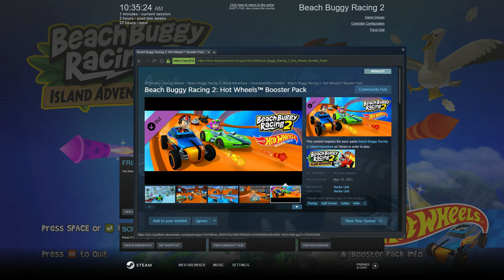Hot Wheels 2021 Part 2 Special Event (photo slideshow) | Beach Buggy Racing 2 island Adventure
Hot Wheels 2021 Special Event | Beach Buggy Racing 2 island Adventure Switch, Xbox, PlayStation, and Steam PC

NEW CONTENT FOR BBR2: ISLAND ADVENTURE INCOMING!
Beach Buggy Racing 2: Island Adventure is getting some awesome new content on Wednesday, May 12, 2021 for Switch, Xbox, PlayStation, and Steam PC.

The Hot Wheels™ Booster Pack DLC includes seven Hot Wheels vehicles and four new tracks, complete with twisting orange track pieces.  Players can complete all-new missions to unlock vehicles and their custom paint jobs, win trophies, and collect Hot Wheels medallions in challenging stunt missions.

BOOSTER PACK FEATURES

Seven legendary Hot Wheels cars:  Rip Rod™, Surf'N Turf™, Bone Shaker™, Twin Mill™ III, Donut Drifter™, Hotweiler™ and Loco Punk™.

Earn trophies in the Hot Wheels Championship.

Go for Gold on four thrilling Hot Wheels-themed tracks:  VolcanoBlast, Hot Wheels Harbor, Looptastic Stadium, and Frostfire Vale.

Five new Hot Wheels Cup events added to the Adventure map.

A new Hot Wheels Stunt Challenge added to every track in the game.  Discover them all in 1000HP Race mode.

Six new Achievements to unlock (that’s Trophies for you PlayStation folks)